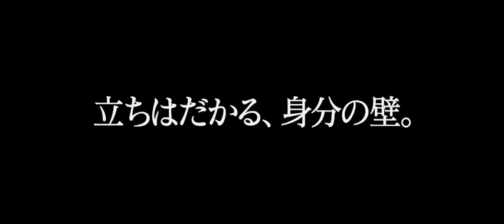『響け！情熱のムリダンガム』予告編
インド伝統音楽の打楽器“ムリダンガム”をめぐる青春音楽映画『響け！情熱のムリダンガム』（10月1日公開）の予告編が解禁された。

本作はインド伝統音楽の打楽器“ムリダンガム”奏者を志す青年が、カーストや伝統芸能の承継に伴う軋轢などの困難を情熱で乗り越えていく青春音楽映画。映画『ベスト・キッド』（87年、ジョン・G・アヴィルドセン監督）や『セッション』（2015年、デイミアン・チャゼル監督）を彷彿とさせる、熱き師弟関係も同時に描き出す。音楽をテーマにした作品で評価が高いラージーヴ・メーナン監督の長編3作目で、2018年東京国際映画祭（上映タイトル「世界はリズムで満ちている」）でも満席・大喝采を受けた話題作だ。

このたび解禁された予告編は、映画スター、ヴィジャイの推し活に余念のない“映画オタク”の主人公ピーターの姿を映し出すところから始まる。

両面太鼓のムリダンガム職人の息子ピーターは、ある日父の作ったムリダンガムを巨匠が演奏するのを目の当たりにし、自分もその奏者になりたいという衝動が起こる。その瞬間から、カーストによる差別、伝統音楽と映画・テレビ業界との軋轢、伝統芸能の生き残りと承継、世代間の意見の相違など、様々な障壁や困難に次々と立ち向かうことになる。果たして彼は“自分のリズム”を見つけることができるのか？

音楽は、『スラムドッグ＄ミリオネア』のオスカー受賞で世界的音楽家となったA.R.ラフマーンが、自身の出身地・南インドの美しい伝統音楽と土着的な音楽の両面からこの社会性の強いテーマに迫る。主演はA.R.ラフマーンの甥でもある、G.V.プラカーシュ・クマール。叔父と同様に映画音楽の作曲家としても知られる音楽の才能を、ムリダンガム奏者を演じることでスクリーンに爆発させる。

本作の日本配給を担うのは荒川区の南インド料理店なんどり。本作に惚れ込み、この熱い物語を日本に紹介すべく、自ら立ち上がった。すでに人気テレビ番組「出没！アド街ック天国」の“あらかわ遊園”編でも紹介され、大きな反響を巻き起こしている。

『響け！情熱のムリダンガム』は10月1日（土）よりシアター・イメージフォーラムほか全国順次公開。

作品情報
響け！情熱のムリダンガム
2022年10月1日（土）よりシアター・イメージフォーラムほか全国順次公開

監督：ラージーヴ・メーナン
出演：G.V.プラカーシュ・クマール、ネドゥムディ・ヴェーヌ、アパルナー・バーラムラリ、ヴィニート
2018年／インド／タミル語／シネスコ／カラー／5.1ch／132分
原題：Sarvam Thaala Mayam
映画祭上映タイトル：「世界はリズムで満ちている」